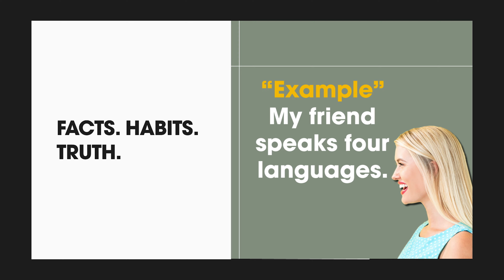English language tips of Tuesday- #1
Learn about Simple Present Tense in less than a minute.
We are back again with another TOT/ Tips of Tuesdays! If you don't know what that is, keep reading below!

As we all know we are an international community and many students from all over the world want to come to study here at ITD Canada and make their dreams come true!

Sometimes learning a new language might be a little challenging. That is why we will be posting an English tip every Tuesday to help you with your journey of learning English.

Did you know you can take an English course in our college!
Don't forget :
 ***We are standing by to make your DREAMS come true***